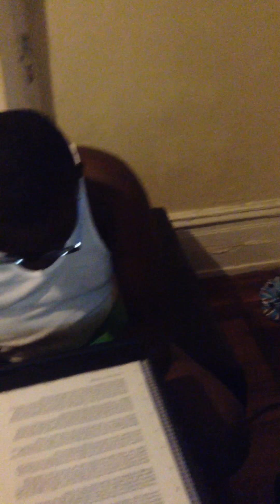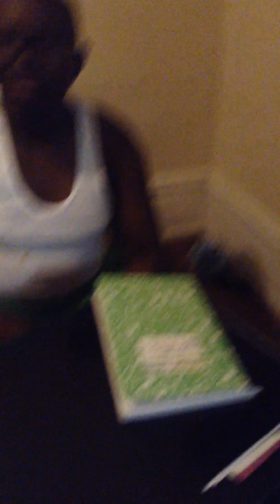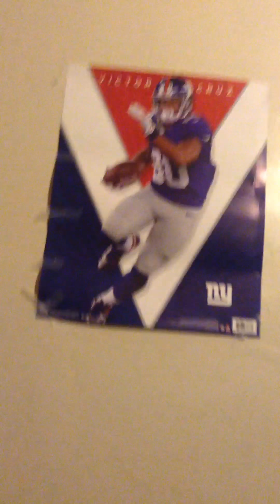DJKkgames and JJessari /Funny moments/Scratching your armpits in a Vedio!!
Today's funny moments